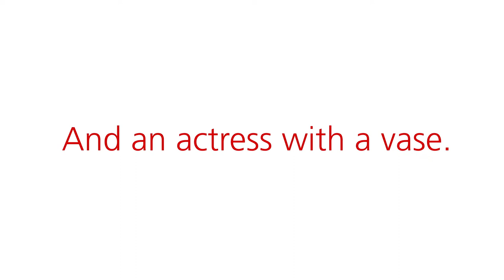Schindler Digital Media Services – Stolen Vase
Is this story just about an old lady with a vase, or can digital media change your perspective? Watch the movie to see the thrilling conclusion and head to learn more!